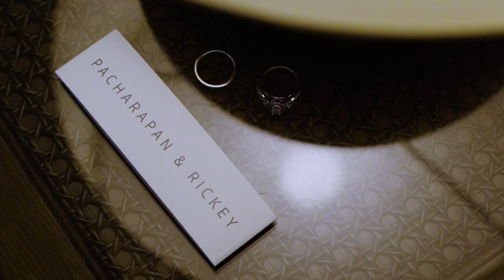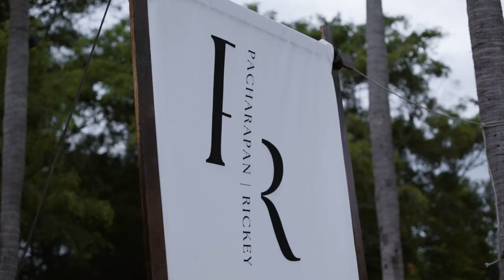PangRickey marriageroll cinematography งานแต่งริมทะเล